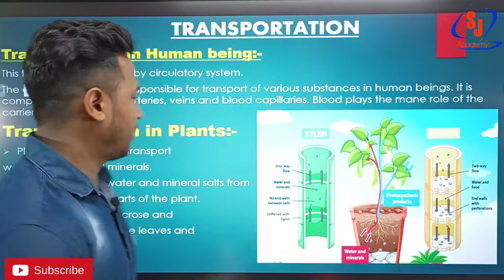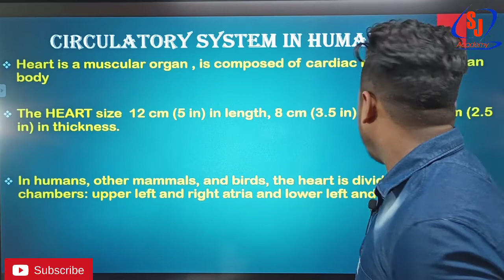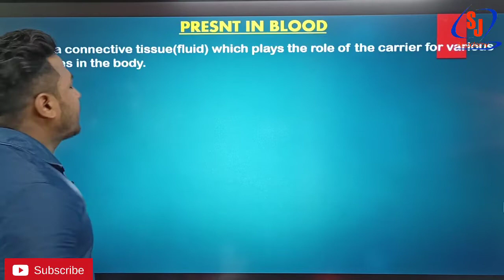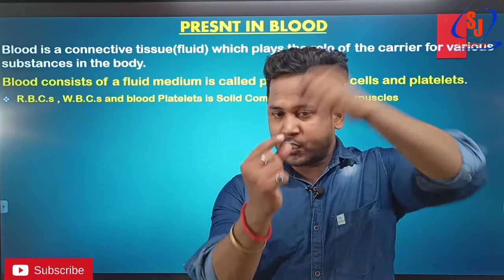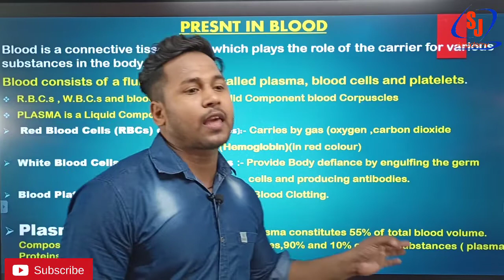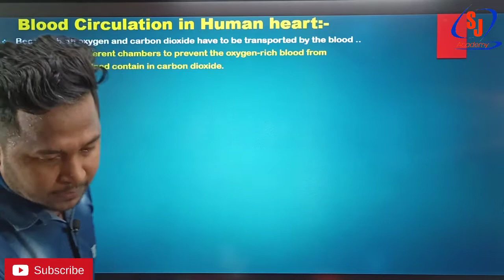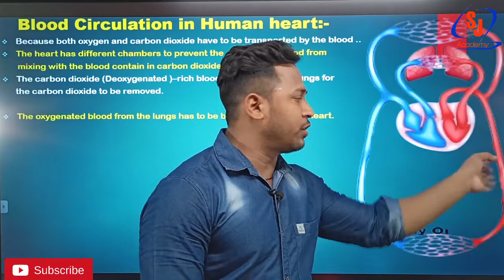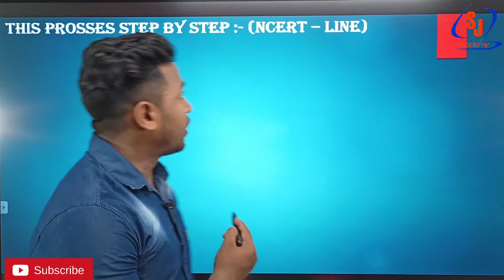CIRCULATORY SYSTEM IN HUMAN PART-1|LIFE PROCESS CLASS-10 SCIENCE|BIOLOGY#CLASS_10#SCIENCE#LIFEPROCES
LIFE PROCESS|CBSE -HUMAN CIRCULATORY SYSTEM PART-2

FLUCTUATING ACCOUNTS | FUNDAMENTALS OF PARTNERSHIP#CURRENT_A/C#CAPITAL_A/C#FLUCTUATING_ACCOUNT

        BANK  -          (IBPS PO/CLERK,SBI PO/CLERK,NABARD,IBPS
                                RRB PO/CLERK ETC.
        RAILWAYS -    (SSE JE/ALP/NTPC/GROUP D)
                                CAT/CDS/AIR FORCE/NAVY/
                                UPSI/UPASI/UP CONSTABLE/VDO/LEKHPAL/UP
                                TET/CTET/PET/UP PSC

        ACADEMIC -   CBSE/ICSE BOARD (CLASS-6/7/8/9/10/11/12 ) BOTH
                                  HINDI & ENGLISH MEDIUM
                                  SCIENCE/COMMERCE/ARTS
                                  B.COM(OFFLINE)

OUR FACULTY:-
       SURAJ KUMAR
       NEERAJ CHAUHAN
       AMAN SAHNI

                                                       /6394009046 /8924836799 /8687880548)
ADDRESS   - NEAR IIIT GOAL CHAURAHA,
                      JHALWA, PRAYAGRAJ (U.P) -211012